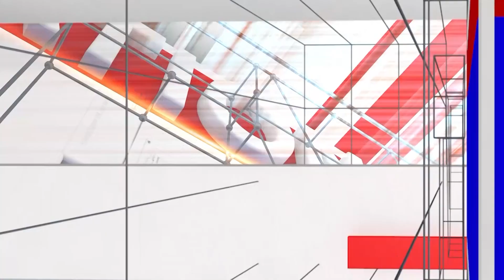Satish Jarakiholi: ನನ್ನನ್ನ ಧರ್ಮಸ್ಥಳದ ಗರ್ಭಗುಡಿಗೆ ಕರ್ಕೊಂಡು ಹೋಗಿ | Special Debate | National TV